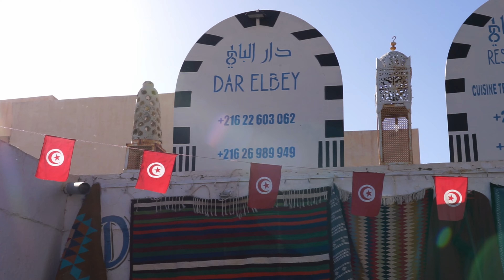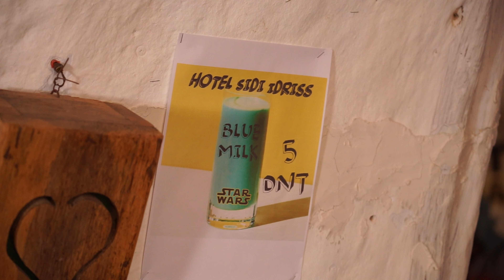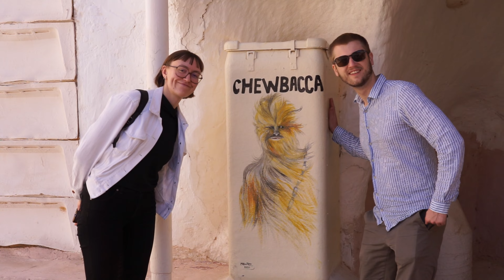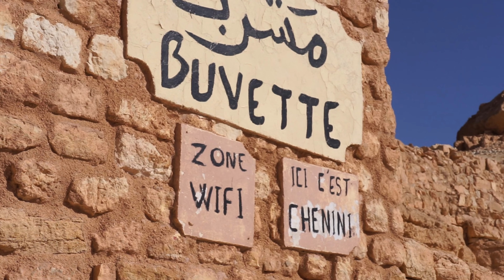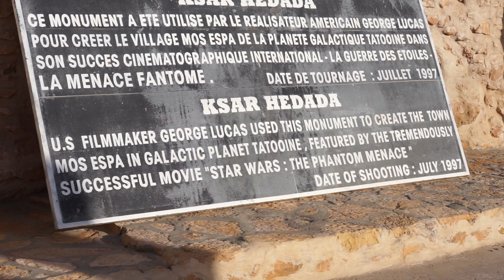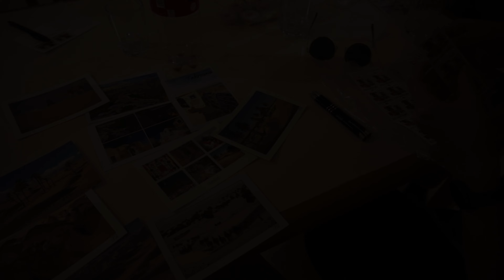Tataouine | Tuneesia 4. osa | CarlifilmPlusVlogs 2023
Lahkume liivadüünide vahelt Douzis ning sõidame lõunapoole kivisesse Tataouine'i.
Ebamaised kõledad kiviväljad ning kõrguvad mäed on meie reisi kõige kaugemaks punktiks. Kaljust maastikku kroonivad siin berberite rajatud kindluslinnad. Vallutame nendest ühe maaliliseima - Chenini.